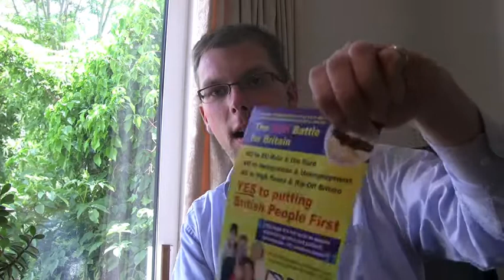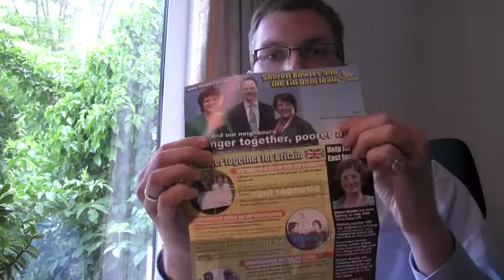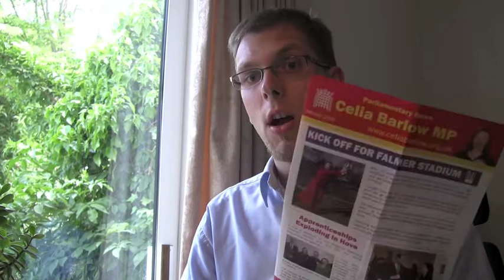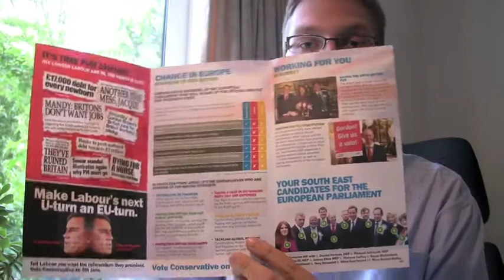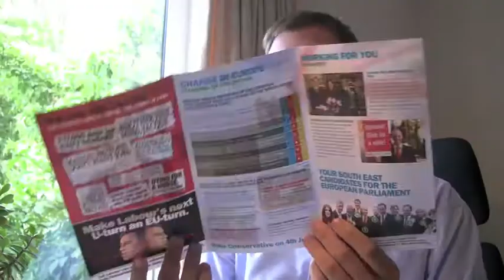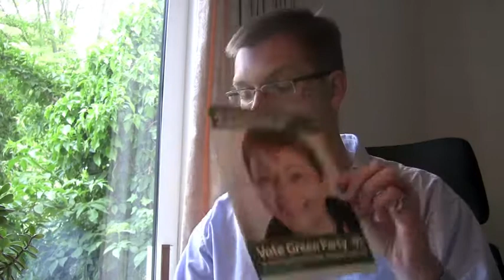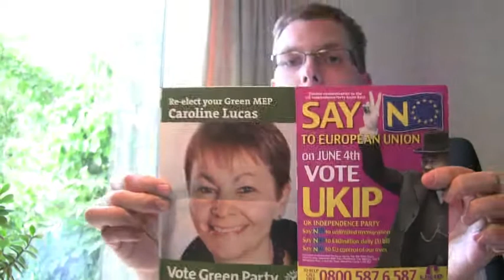Euro '09 Leaflet Review: Green, Tory, LibDem, Labour, UKIP & BNP leaflets compared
Video Blog, Episode 4: Cllr Jason Kitcat, Green City Councillor in Brighton & Hove and a Green Euro-candidate for the South East region reviews the election leaflets that he has received so far. Promoted by Leo Littman on behalf of Jason Kitcat of South East Green Party, both at 39-41 Surrey St, Brighton, BN1 3PB.